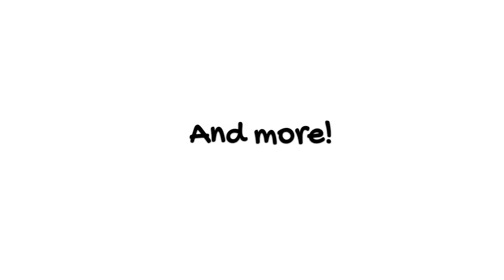Get Counted! Census 2020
Filling out the Census 2020 form online is so easy and so important! Ten minutes of your time can affect 10 YEARS of services for you and your community. Go here and get started